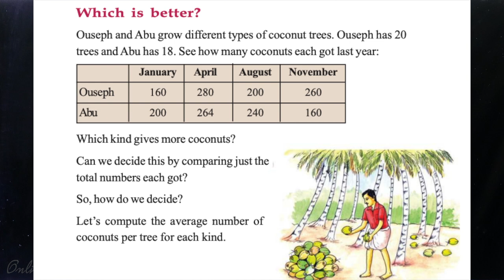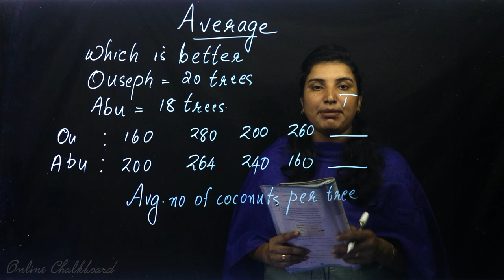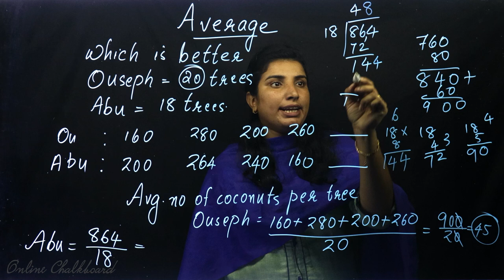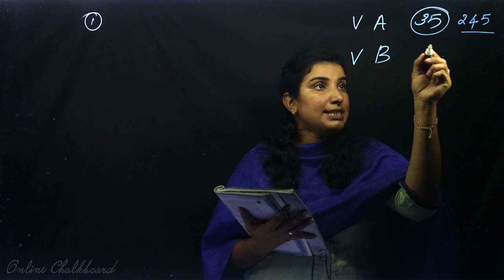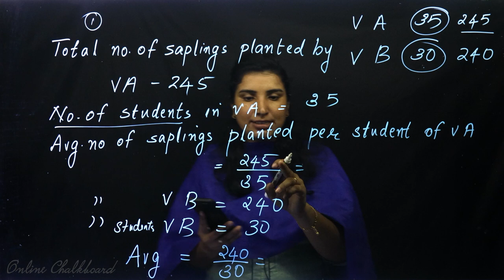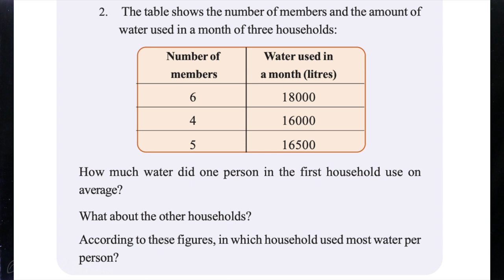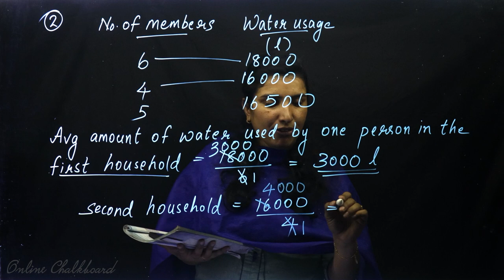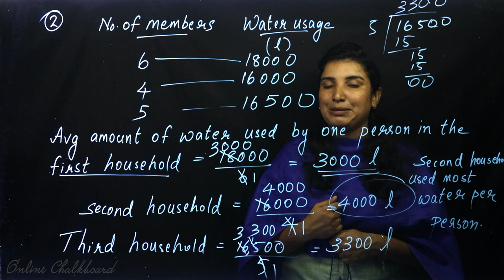CLASS 6 MATHS CHAPTER 2 - AVERAGE - PART 4 | SCERT - Kite Victers | Online Chalkboard | Aimy Mathew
CLASS 6 MATHS CHAPTER 2 - AVERAGE | SCERT - Kite Victers | Online Chalkboard | Aimy Mathew

Play List :-
Play List :-